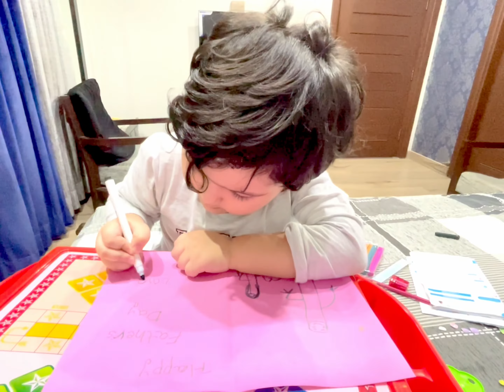Happy father’s day||making card for my baba🧍🏼‍♂️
Hi everyone I’m Zimmal today is Father’s Day and I’m making a lovely card for my dad I love u dad 👨‍👧🥰